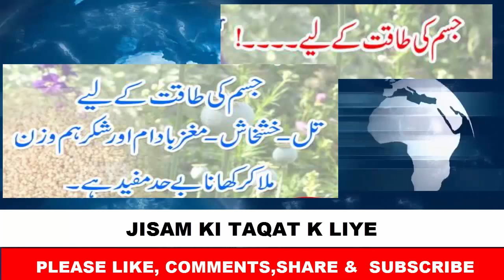JISAM KI TAQAT K LIYE jismani takat ka nuskha, jismani kamzori,